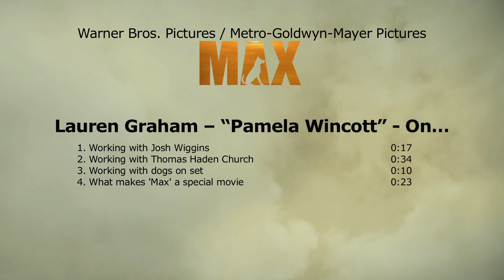Max: Lauren Graham "Pamela Wincott" Behind the Scenes Movie Interview | ScreenSlam